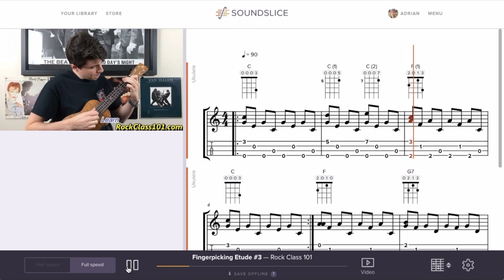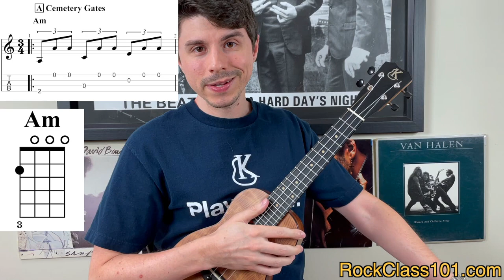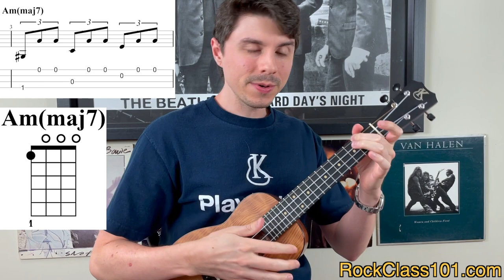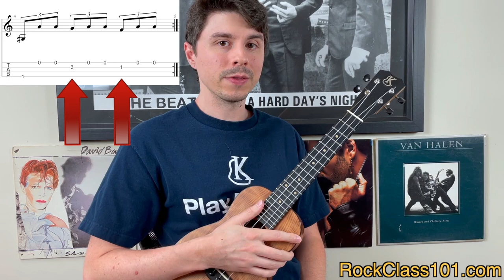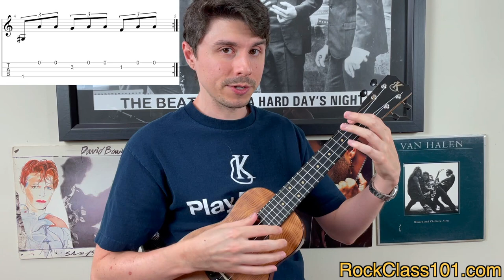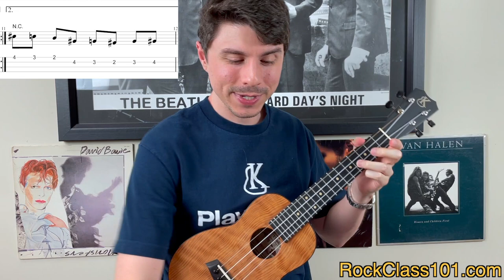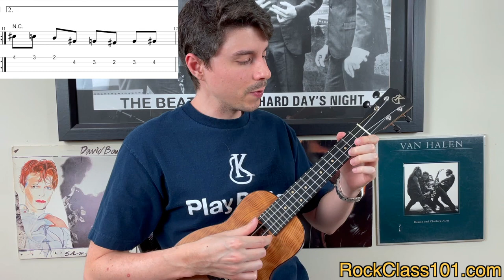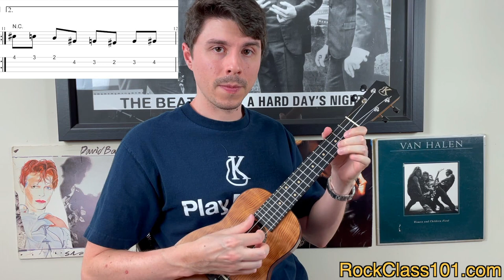Learn 4 Spooky Melodies on Ukulele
👻  HELPFUL TIPS  👻

Learn 4 spooky-sounding melodies for low G ukulele. These four songs are perfect for the seasoned beginner to intermediate player. Let’s take a look at what each has to offer.

1) Cemetery Gates – Our medley begins with a vamp between two spooky sounding chords that are played with triplet picking technique.

2) The Haunted Mansion – Our second song invokes a feeling of mystery as we fingerpick a non-diatonic chord progression.

3) Witches Brew – In our third song, we’ll create a harrowing sound by playing minor chords in an unorthodox way.

4) The Escape – In our final song, we’ll fingerpick single notes with an intense burst of speed as we make our escape!

👻  LEARN 4 MORE SPOOKY MELODIES  👻